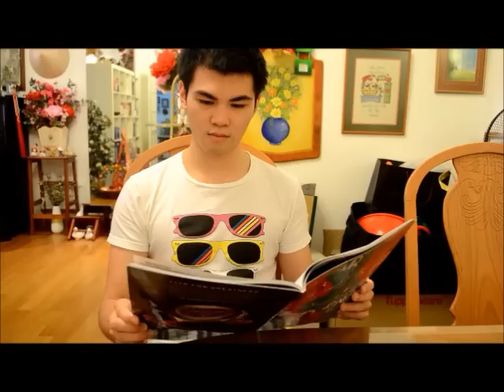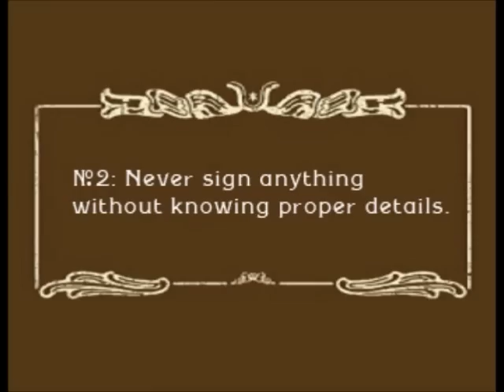The Importance of Being Prudent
Three shorts depicting the importance of being prudent with money, in terms of spending, saving and investing.